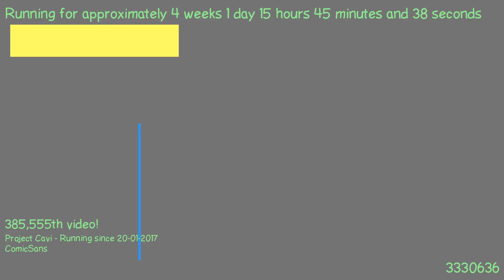1487512192 - Webdriver Cavi - F_0